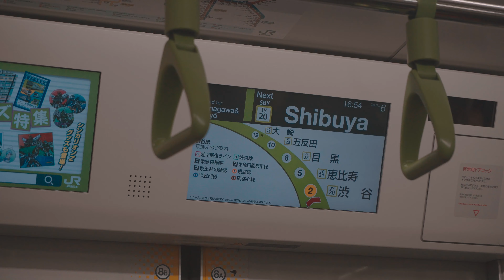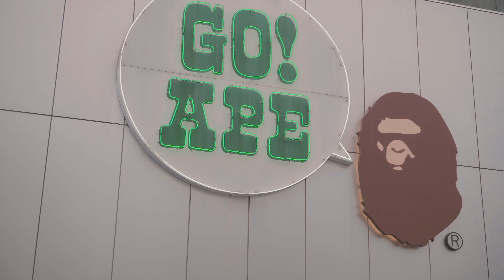Tình Trạng Khẩn Cấp ở Nhật Bản 2021 | "Ý Thức" Đâu HẾT RỒI !